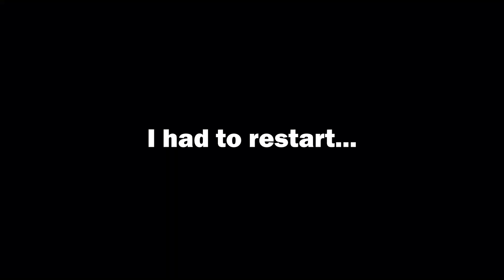PROTECT THIS EGG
This was fun lol